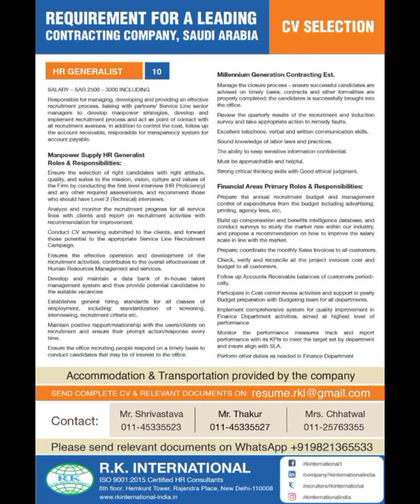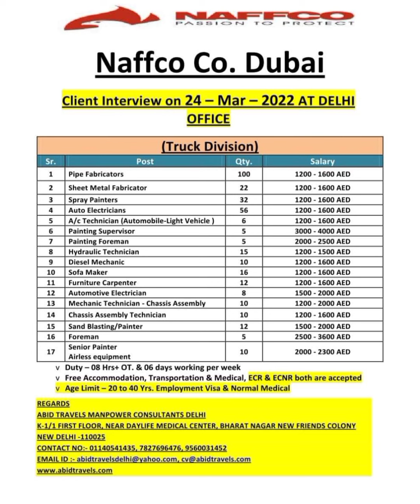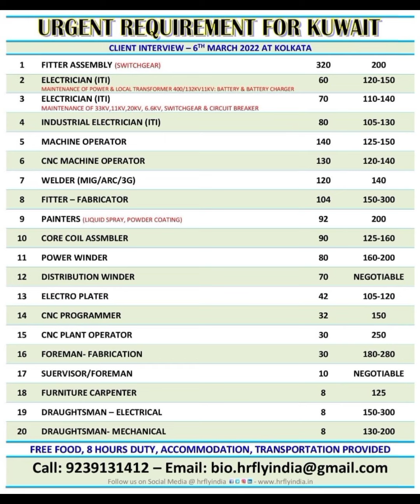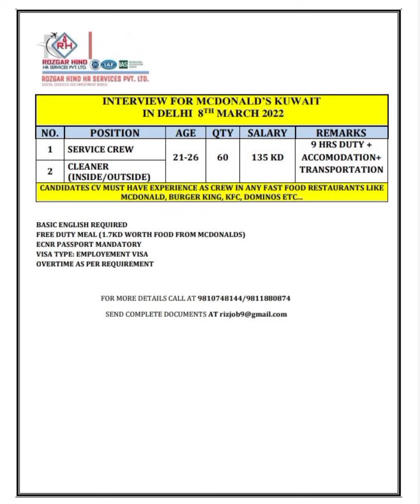08-Mar Dubai Job Vacancy 2022 ,Gulf Jobs Vacancy 2022, Assignment Abroad Times Today, Gulf Jobs 2022